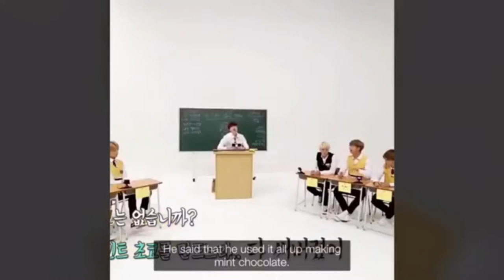BTS FUNNY MOMENTS 2020 TRY NOT TO LAUGH CHALLENGE/ NON-STOP HAPPINESS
Cuteness Overload! For fans of BTS you need to watch this Happy moments of BTS with some good music background.

-Credit to video owners-

2nd
Song :